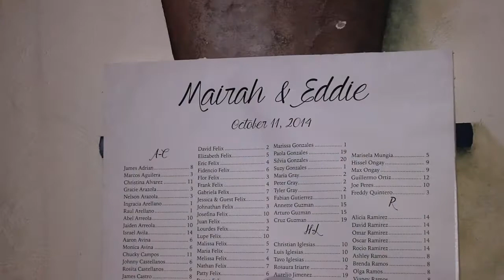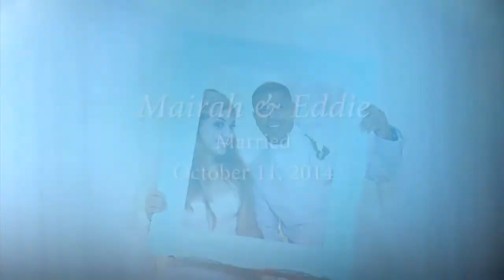Mairah and Eddie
Mairah and Eddie married on October 11, 2014 Marina Village in San Diego, CA.